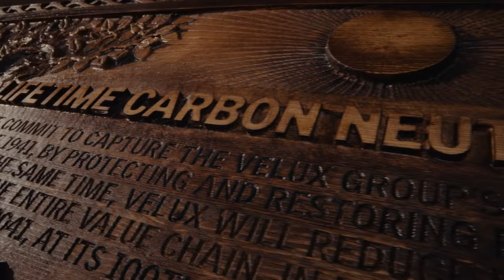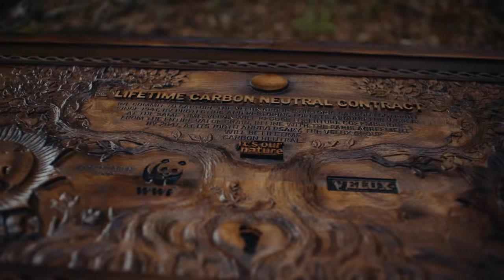Lifetime Carbon Neutral with WWF - VELUX Sustainability Strategy 2030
We have partnered with WWF to capture our historical CO2 emissions from 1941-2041 through protection and restoration of forests around the world and will dramatically cut our future carbon emissions in line with climate science and ask our supplier to do the same. By our 100th anniversary we will be Lifetime Carbon Neutral.

Learn more about the climate partnership and VELUX's new 2030 sustainability strategy